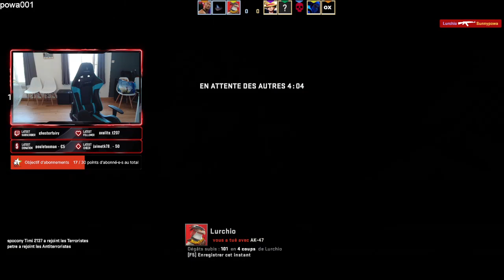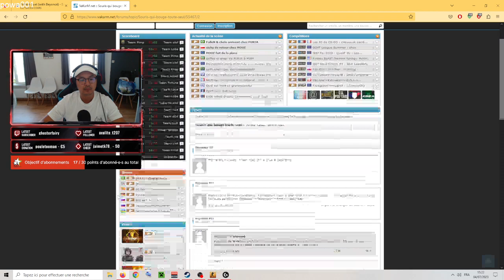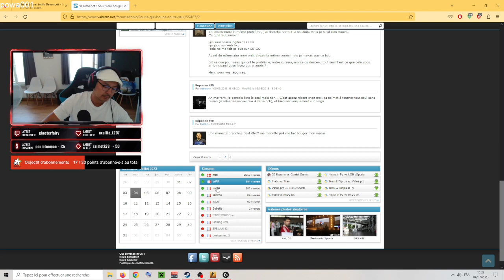Sunnypowa live Twitch 04/07/2023 - ça fait des années j'ai pas joué !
Venez voir mes lives sur Youtube Twitch tous les jours sauf le jeudi